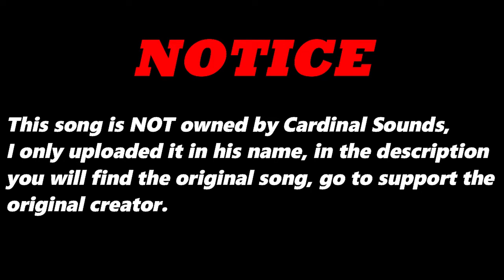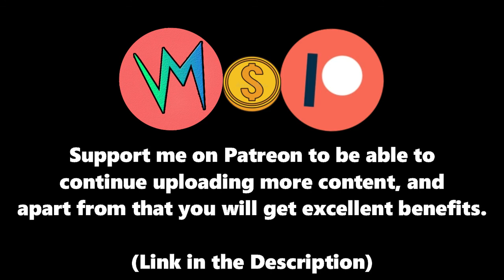Insufficient (Original Version) By Res0lut3 | Re-Uploaded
⬛ | Information about Cardinal Sounds:
👤 | Find the Original Song Here: ⬎
🎵 Name: West
✔️ Creator: Silent Partner
💽 Album: West